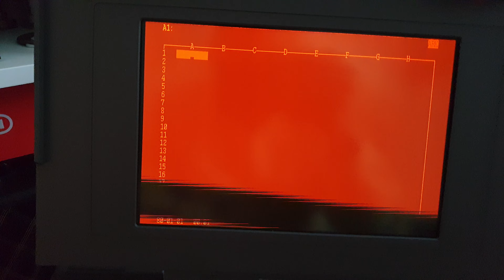Toshiba T3200 in full working condition.